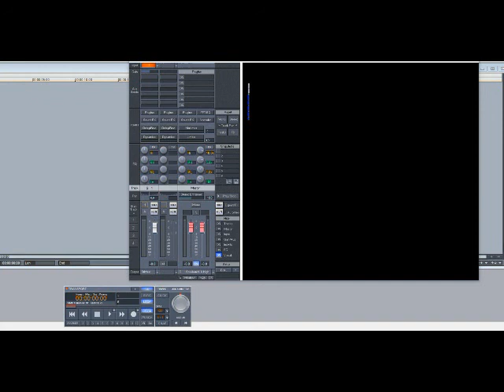Mystikal ft Mia X – We Got The Clout (Slowed Down)